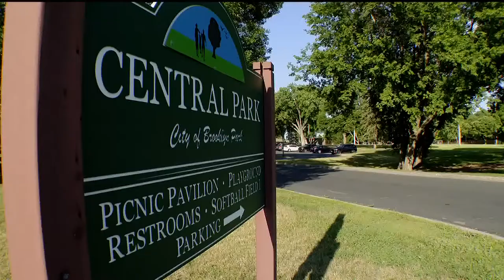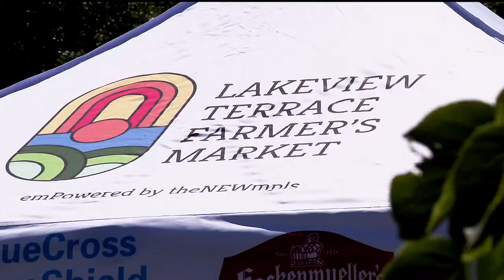Working women, over 50, rediscover jumping double Dutch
The Twin Cities group meets weekly to recapture childhood play.